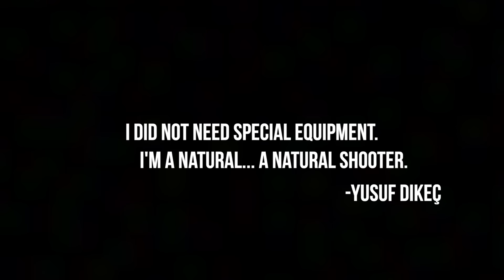The Olympics Are CRAZY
The Olympics Are CRAZY! Did you watch the Olympics? Comment what your favorite Olympic moment was!